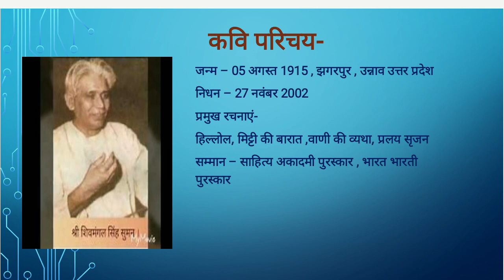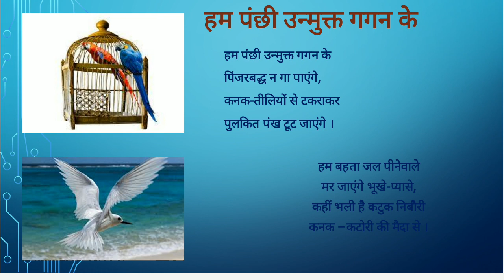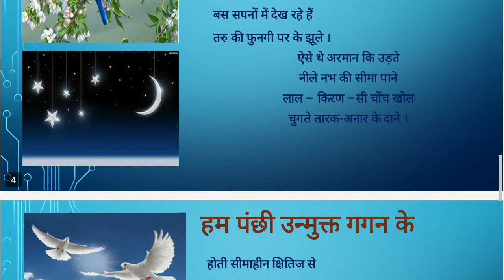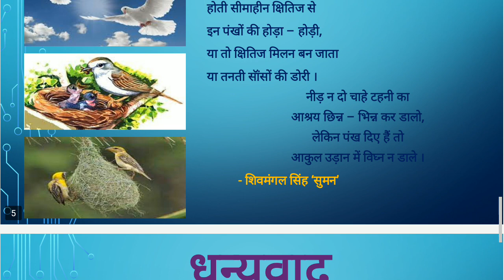हम पंछी उन्मुक्त गगन के ।। कक्षा 7 HAM PANCHHI UNMUKT GAGAN KE CLASS 7 CLASS VII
हम पंछी उन्मुक्त गगन के ।। कक्षा 7 हम पंछी उन्मुक्त गगन के ।। कक्षा 7 HAM PANCHHI UNMUKT GAGAN KE CLASS 7 CLASS VII
कवि परिचय- जन्म – 05 अगस्त 1915 , झगरपुर , उन्नाव उत्तर प्रदेश
निधन – 27 नवंबर 2002
प्रमुख रचनाएं-
हिल्लोल, मिट्टी की बारात ,वाणी की व्यथा, प्रलय सृजन
सम्मान – साहित्य अकादमी पुरस्कार , भारत भारती पुरस्कार
हम पंछी उन्मुक्त गगन के
पिंजरबद्ध न गा पाएंगे,
कनक-तीलियों से टकराकर
पुलकित पंख टूट जाएंगे ।

हम बहता जल पीनेवाले
मर जाएंगे भूखे-प्यासे,
कहीं भली है कटुक निबौरी
कनक –कटोरी की मैदा से ।
स्वर्ण-शृंखला के बंधन में
अपनी गति , उड़ान सब भूले,
बस सपनों में देख रहे हैं
तरु की फुनगी पर के झूले ।
ऐसे थे अरमान कि उड़ते
नीले नभ की सीमा पाने
लाल – किरण –सी चोंच खोल
चुगते तारक-अनार के दाने ।
होती सीमाहीन क्षितिज से
इन पंखों की होड़ा – होड़ी,
या तो क्षितिज मिलन बन जाता
या तनती सॉंसों की डोरी ।
नीड़ न दो चाहे टहनी का
आश्रय छिन्न – भिन्न कर डालो,
लेकिन पंख दिए हैं तो
आकुल उड़ान में विघ्न न डाले ।
- शिवमंगल सिंह ‘सुमन’
धन्यवाद
जय हिन्द ! वन्दे मातरम् !
द्वारा
ओम प्रकाश गिरी गोस्वामी स्ना. शिक्षक